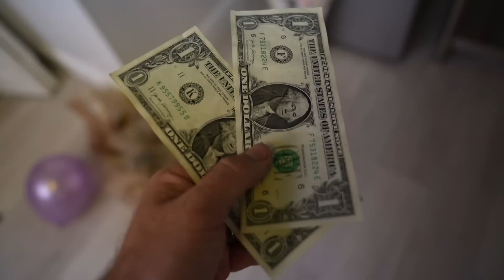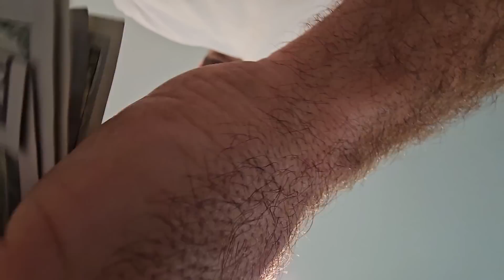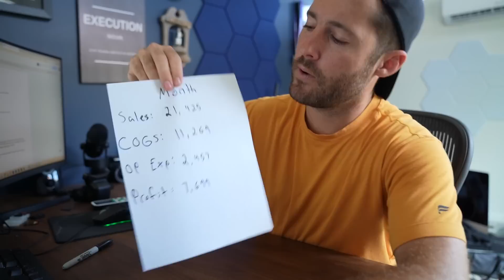I sold overstock couches for 31 days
On this Mission Side Hustle episode, we cover an entire month of selling our new overstock couches that we have for same. We have been selling return pallets in the past, but this already looks much more promising, and I think we're on the right track. Will overstock couches be the best way forward? The numbers won't lie so let's see how much we can sell in one month!

My Furniture Flipping Kit:
Fabric Cleaner
Hand Truck
Moving Blankets

My Video Gear:
Main Camera
Main Lens
Wide Angle Lens
POV Camera
Vlog Tripod